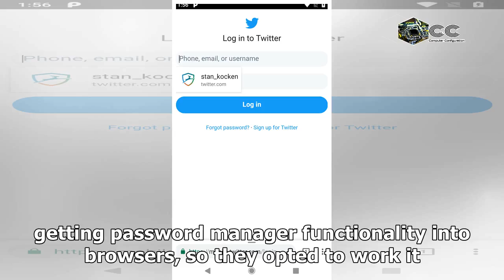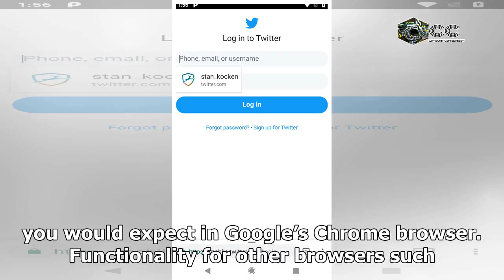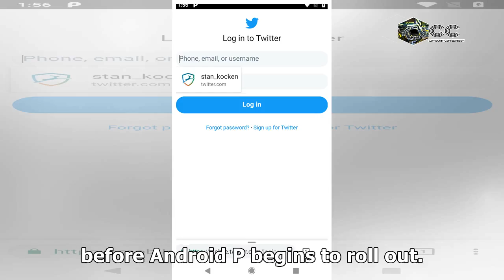[CC]Android P to Enable Autofill in Chrome and Other Browsers